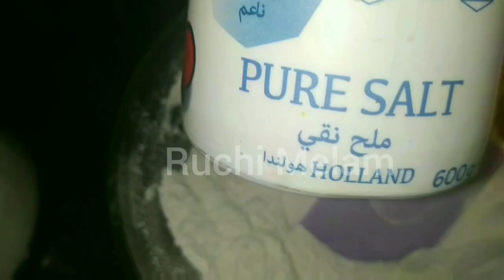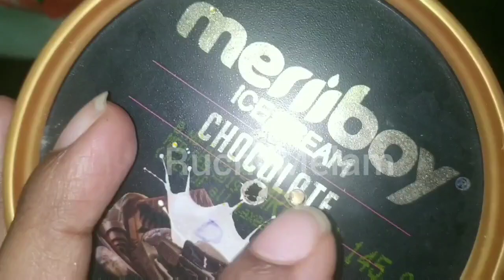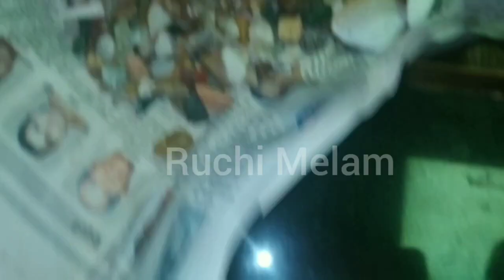Christmas Special Tree Cake with Kiwi Topping|Easy Cake in Steamer|Cake without oven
ഇനി കേക്ക് ഉണ്ടാക്കാൻ അറിയാത്തവർക്കും ഈസി ആയി കേക്ക് ഉണ്ടാക്കാം അതും സ്റ്റീമറിൽ..
Cake base making and baking - 02:20
Topping- 14:05
Turning Table - 22:58
Sugar Syrup- 25:08

ഓവനും ബീറ്ററും ഒന്നുമില്ലാതെ അടിപൊളി കേക്ക്..

മിക്സി എന്തായാലും എല്ലാരുടേം അടുത്ത് ഉണ്ടാകുമല്ലോ അല്ലെ ? ;-) cake mix apo നമുക്ക് മിക്സിയിൽ തയ്യാറാക്കാം..അതും വളരെ എളുപ്പത്തിൽ..

ആവശ്യമായ സാധനങ്ങൾ

മൈദാ/All purpose flour 250 ഗ്രാം
ബേക്കിംഗ് പൌഡർ    1 ടീസ്പൂൺ
ബേക്കിംഗ് സോഡാ    1/4  ടീസ്പൂൺ
മിൽക്ക്   3  ടേബിൾ സ്പൂൺ
സൺഫ്ലവർ ഓയിൽ    100ML
മുട്ട    2
ഉപ്പ് 1/4 ടീസ്പൂൺ
പഞ്ചസാര  120  ML
വാനില എസ്സെൻസ്  1 ടീസ്പൂൺ
ടോപ്പിങ് ചെയ്യാൻ
wipping ക്രീം 400 grm
Kiwi 🥝 for topping

sugar syrup തയ്യാറാക്കാം
1 1/2 glass വെള്ളം
80ml പഞ്ചസാര

ഉണ്ടാകുന്ന വിധം

മൈദാ ,ബേക്കിംഗ് സോഡാ, ബേക്കിംഗ് പൌഡർ   ഉപ്പ് ഇത്  നാലും  നന്നായി മിക്സ് ആക്കി ഒരു അരിപ്പ വച്ച് 2 തവണ അരിച്ചു എടുത്തു മാറ്റി വക്കാം .
മിക്സിയുടെ ജാറിൽ പഞ്ചസാര നന്നായി പൊടിച് അതിലേക് രണ്ടു മുട്ട ഒഴിച്ച് നന്നായി അടിച്ചു എടുക്കുക (ബീറ്റർ നു പകരം മിക്സിയിൽ ബീറ്റ ചെയ്യാം) അതിലേക്കു വാനില എസ്സെൻസ് ,ഓയിൽ,പാല് ഒഴിച്ച് കൊടുത്തു നന്നായി മിക്സിയിൽ ബീറ്റ്‌ ചെയ്തു എടുക്കാം. .
ഇനി നന്നായി പതഞ്ഞു വന്നാൽ  ആദ്യം നമ്മൾ അരിച്ചു മാറ്റി വച്ച മൈദാ കുറേശെ ഇട്ടു കൊടുത്തു രണ്ടു മൂന്ന് തവണ ആയി ഇട്ടു കൊടുത്തു അടിച്ചു എടുക്കാം. കേക്ക് ബെറ്റർ റെഡി .(ഒരുപാട് ലൂസ്‌ ആവാനും ഒരുപാട് thick ആവാനും പാടില്ല)

ഇനി cake തയ്യാറാക്കാം അതിനായി cake ട്രേ അല്ലെങ്കിൽ ഏതെങ്കിലും ഒരു base പാത്രം എടുത്തു കുറച്ച് oil or Butter greese  ചെയ്ത് അതിന്റെ കാൽ ഭാഗത്തോളം batter ഒഴിച്ച് കൊടുക്കാം..ഇനി ഒരു അലുമിനിയം foil vachu cover ചെയ്തത് മേലെ ചെറിയ holes  ഇട്ടു കൊടുക്കാം..

ഇനി ഒരു steamer il 3/4  ഭാഗത്തോളം വെള്ളം ഒഴിച്ച് അടച്ചു വച്ച് 2 മിനിറ്റ് medium gas flame il  ചൂടാകാം.. preheat ചെയ്തത് സ്റ്റീമെറിലേക് cake പാത്രം വച്ച് low flame il 40 min വേവിക്കാം.

ചൂടാറിയ ശേഷം cake fridgil വെക്കാം..അ നേരം കൊണ്ട് വിപ്പിങ് ക്രീം beat ചെയ്തത് എടുക്കാം..
cake 2 slice ആയി മുറിച്ചു ട്രീ shape ആകി എടുക്കാം..ഓരോ slice il sugar syrup ഒഴിചചു soft ആക്കാം
 2 layer aayi cream spead ചെയ്യാം.. topping aayi kiwi 🥝 വച്ച് കൊടുക്കാം...